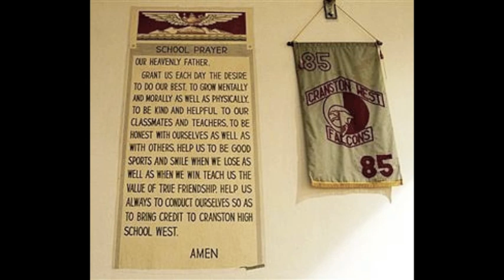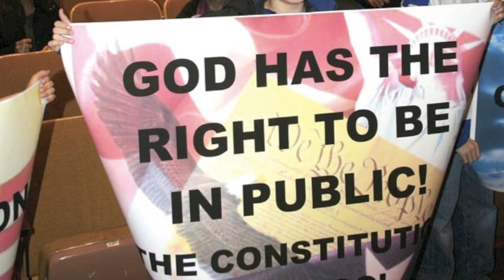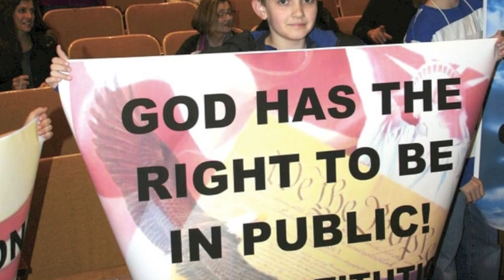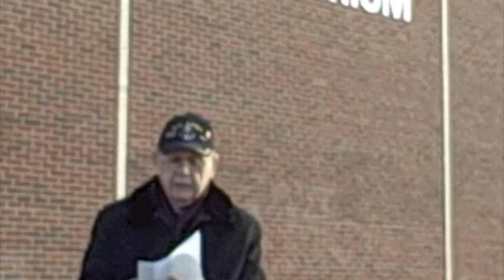Dick Tomlins' Call to Arms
Cranston resident Richard Tomlins shares his thoughts on the case over the prayer banner at Cranston High School West. He invites you to join him at the February 16th meeting of the School Committee to have your voice heard. The meeting, which will take place at 6:30 p.m. at Cranston East, will determine whether or not the district will take up an appeal of Judge Lagueux's decision.

This is a paid advertisement.

The full text of his speech:
Hello to all the citizens of Cranston and beyond. My name is Dick Tomlins, also known as Citizen Tomlins. I'm standing here today in front of the Cranston West High School to give you an honest and reasoned message regarding the plaque in question located on the wall inside that has caused such uproar in Cranston and beyond.
First, some history: This plaque is the result of a class assignment by a 13-year-old seventh grade student, and placed on the wall in 1962 as an art project. This plaque caught the ire of a 16-year-old student at this school -- a self-avowed atheist and her cohorts at the ACLU, which attacks American traditions, standards and liberties at every opportunity.
This prayer mural has survived 10 U.S. administrations, several wars and even the attack on 9-11, but sadly enough, this plaque may not survive the onslaught by the rabidly anti-religion, anti-American ACLU. Therefore, it is necessary that all of you come to support the Cranston School Committee on Feb. 16 at Cranston East Auditorium at 6:30 p.m. in voting to appeal the lower court's decision to take it down forever! This piece of artwork must not be put into the dust bin of history.
This invitation is intended for all teachers, administrators, family and students, as well as veterans, their family and friends. This is a call to arms to make sure that all of the lives that have been lost in defense of freedom and liberty for the land of the brave and free may not be in vain! This land we call America must not be lost to atheists and the ACLU; a team that since their very existence has wanted to shatter our republic and make it into a social state.
From the very beginning of the ACLU, it was dominated by communist and communist sympathizers and, unfortunately, far too many of our leaders who swore to uphold the Constitution and Bill of Rights have been AWOL on so many of their issues. The most recent, trying to tear down the very foundation of the Catholic and other religious faiths by forcing them to perform procedures against their beliefs!
Like the ACLU, too many of our politicians and judges (including the Supreme Court), want to mandate many parts of our life. This cannot be -  this cannot stand!
Why do I stand here today you might ask? Simple answer. I was a Depression and World War II child; I was brought up to offer a hand up and not a hand out! My father spent seven months in a hospital as a wounded warden. My older brother and sister left school to work to help the family; my mother took a job in a factory, cleaning offices at night; our pastor made a visit every week with an offering, others helped out. During the Depression, my father rented a farm with chickens, corn and tomato crops that we all worked. On a good day, we would be paid $4 for a bag of 100 ears of corn. My father was all alone at 16 and was self taught; my mother lost her mother at child birth. My grandfather came with six siblings at different times to this great country. Some of them did not reunite for 65 years; I can still hear him saying "you American now, you gotta speak the English!" Through it all, we were taught that with faith and using our lives for good we would be OK -- and it proved out. The ACLU will tell you that "freedom can't protect itself" Like so many of you, we just lived as hard working, devoted families with faith in our future, as God loving citizens to take care of ourselves and our families, all of which just proves them so wrong.
Let me close with this: old soldiers never die, that they will defend this country if not with bullets, but with our exercise of free speech -- honor --and fighting to keep this country we call the United States of America the land of the free and the home of the brave -- following in our forefathers and founders of this great and noble country.
Please join me to fight this fight against our Bill of Rights. Stand up for our way of life. Tell the world that no one, or any group or organization, will ever push us into socialism; that we will protect our way of life. Thank you and God bless each and every one of you, and God Bless America.